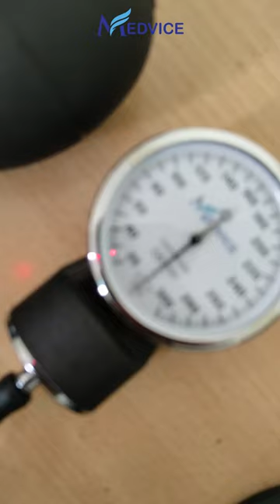Blood Pressure Cuff | Aneroid Sphygmomanometer | Nurses BP Monitor | Adult BP Machine | SANTAMEDICAL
This blood pressure apparatus provides certified accurate readings on demand. Don't settle for a cheap, inaccurate blood pressure monitor. This machine is tested and proven accurate & reliable.